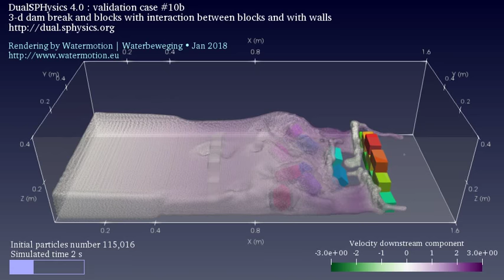3-D dam break and blocks, with interactions between blocks and with walls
Rendering of validation case # 10b of DualSPHysics 4.0 visualized with Paraview 5.4.1 | Best watched in HD
Model set-up and settings by the DualSPHysics consortium in their own wording this is a "3-D dam break and blocks where interaction between blocks and with walls used DEM and properties of materials. Delta-SPH is also used". DEM stands for Discrete Element Methods.